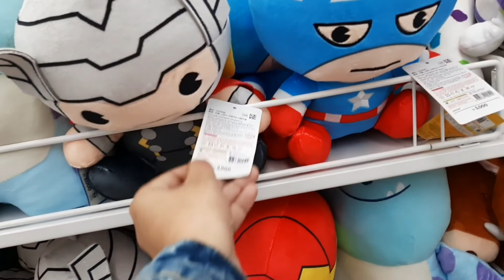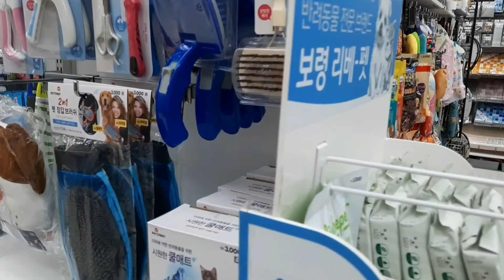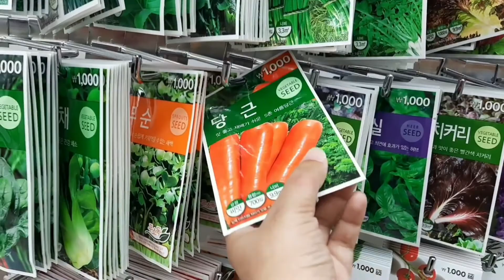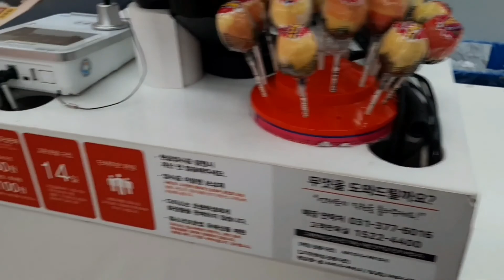Explore korea daiso with me south korea#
daiso is very cheap nd cute place in korea
daiso is very famous in korea if u comebin korea then must visit daiso